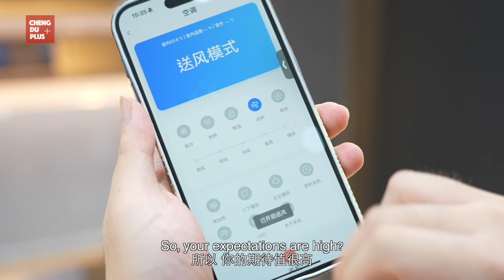巴西网红博主发现中国“宝藏”城市 一天内体验中国前沿科技和悠久历史！@LipeTravelShow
近日，一群由巴西媒体人和博主组成的访问团到访成都。在这里，吸引他们的不止有熊猫，当在成都科技企业看到电视、洗衣机、空调等生活电器都已高度智能化的时候，巴西的朋友们感到非常惊讶。 @LipeTravelShow